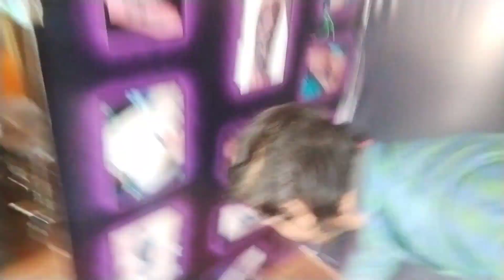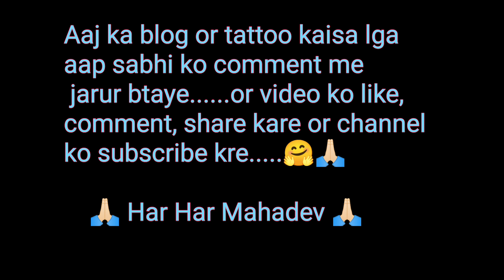heart beat name tattoo Day-5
Are you looking for Tattoo ideas, Tattoo designs, Piercing, Body Art or Body modification? We have you covered. Usually we make 3-4 videos per week.
varanasi UP

D.M. for any type of Tattoo design  , sketch